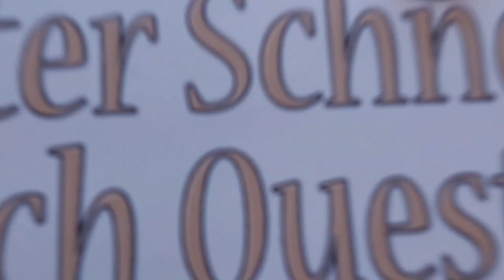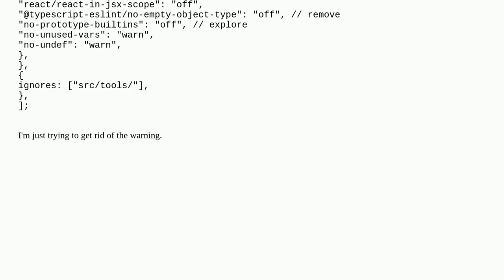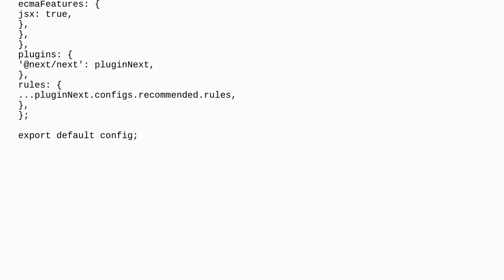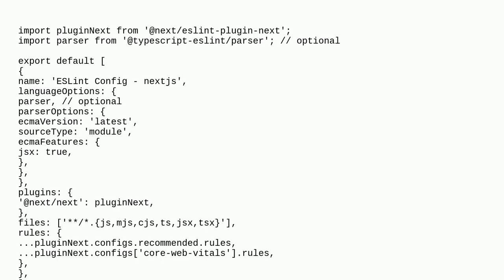Proper eslint configuration under NextJS 15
A special thanks goes out to the community

  eslint next.js config